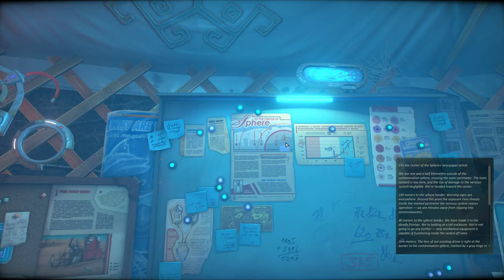Let's Play Cradle - Part 1 I'm in a Yurt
A sci-fi open world exploration quest from Flying Cafe for Semianimals

System Info:
Xubuntu 15.04 x86_64
Intel i7-4790K
32 GB DDR3
Nvidia GeForce Titan X